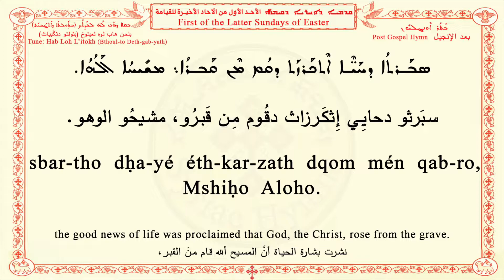First of the Latter Sundays of Easter A ܚܕ ܒܫܒܐ ܩܕܡܝܐ ܕܐܚܪ̈ܝܐ ܕܩܝܡܬܐ الأول من الآحاد الأخيرة للقيامة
ܒܳܬܰܪ ܐܶܘܢܓܠܝܽܘܢ
Post Gospel Hymn
بعد الإنجيل